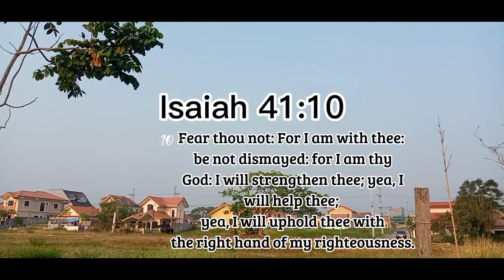DRIED TILAPIA AND BANGUS_FAMILY TIME